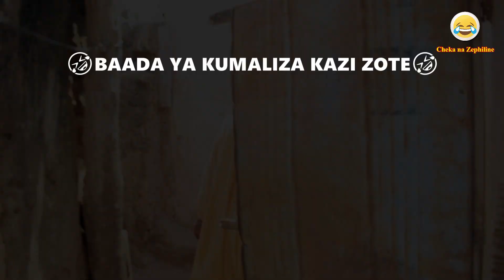JIONEE UKATILI WA HUYU MWANAMKE KWA MUME WAKE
Philipo amekuwa akitumikishwa kazi na mke wake kila siku kufanya kazi za ndani ikiwemo kuosha vyombo na kupika

Mshumbuzi amekuja kwake ili kumuomba ushauri kuhusu ndoa yake ndipo akakutana na majanga kutoka kwa rafiki yake Philipo mpaka akaona bora shida zake kuliko za mwenzake

Jionee mkasa mzima ujue nini kiliendelea kati ya Philipo na Mshumbuzi